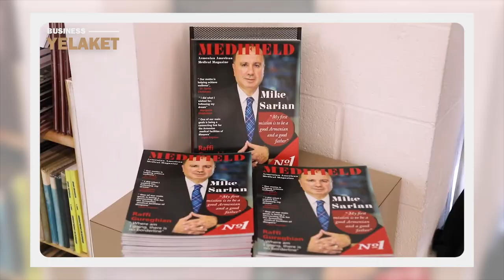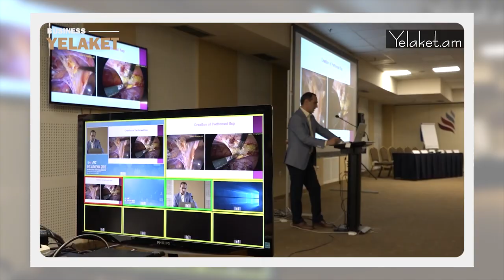«MediField». սպիտակ ճակատի մարտիկները՝ մեկ հարթակում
«MediField» հայ-ամերիկյան առաջին բժշկական նախագիծն  տևական ժամանակ իրականություն է:
Նախագծի հեղինակը ամերիկաբնակ գործարար, Հայկական տեղեկատվական կենտրոնի  և Մեդիա ասոցացիա ընկերության հիմնադիր,  մի շարք հաջողված նախաձեռնությունների հեղինակ Հայկ Մարկոսյանն է:

Նախագծի հիմնադիրի հավաստմաբ այսօր ԱՄՆ-ում և ամբողջ աշխարհում հայ բժիշկներին ու բժշկական ոլորտի մասնագետներին,  առաջատար բուժհաստատությունների աշատանքները համակարգող անձանց կատարած գործունեությունը հավուր պատշաճի գնահատելու և ներկայացնելու անհրաժեշտություն կա: